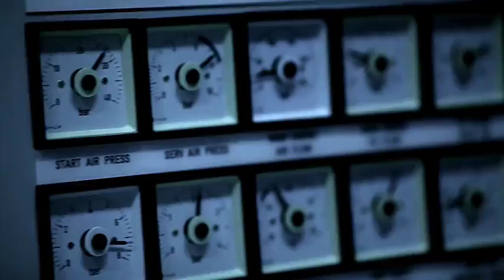G Shock Spot Gulfmaster GWN Q1000